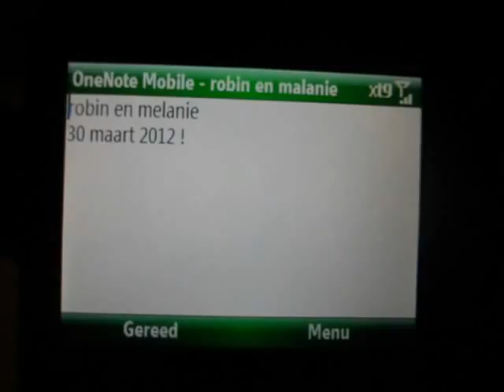Discoo ♥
Party from; Maaike, Isa and Christel.

Movie maker ; Melanie / Alwayshorselove1145

Lastt Photo = Bestt